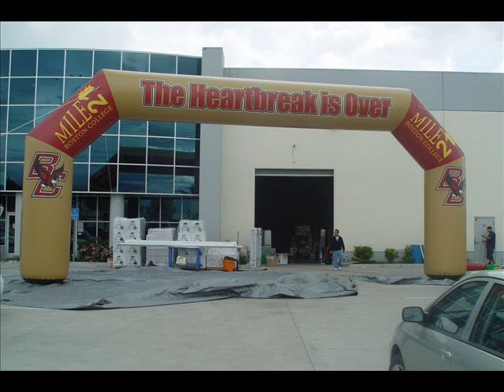INFLATABLE- ARCH BOSTON-COLLEGE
NFLATABLE- ARCH BOSTON-COLLEGE Mani factor in promotional design

Custom Digital printing available various sizes available
air blowers ,Tethers & carry bag included